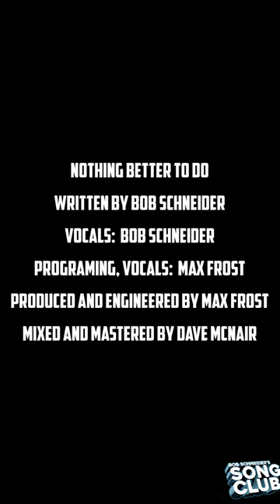Bob Schneider - Nothing Better To Do - The Human Torch (Official Reels Video)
Bob Schneider video for 'Nothing Better To Do' from the album The Human Torch

Directed by Bob Schneider
Song Produced and engineered by Max Frost
Song Mixed and mastered by Dave McNair